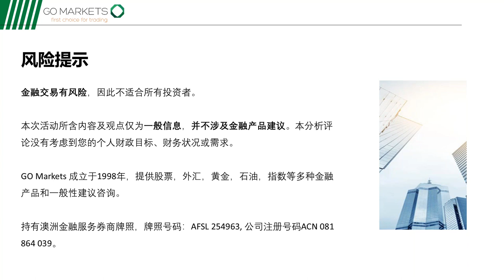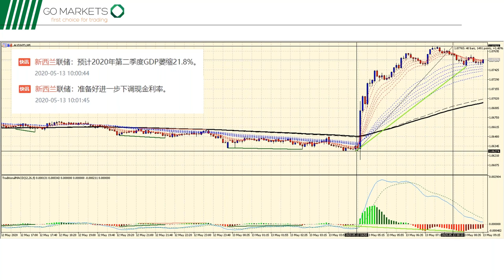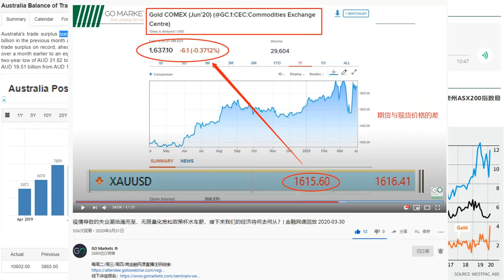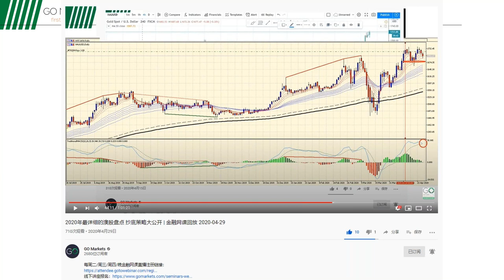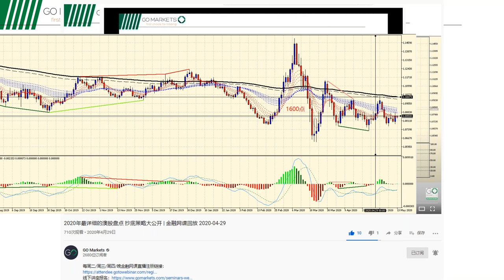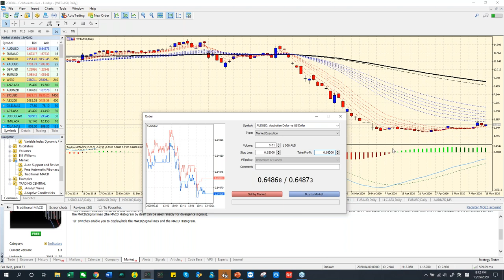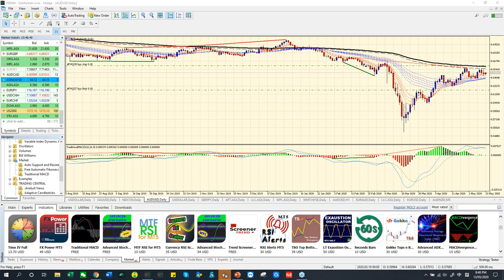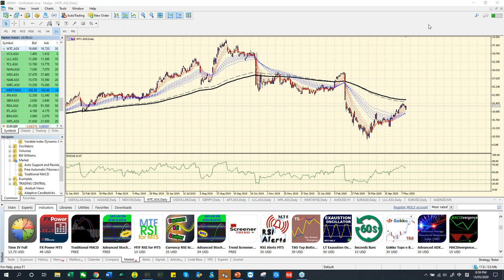什么公司单日上涨了24%？澳纽又为何一冲飞天？下一个爆点在哪里？